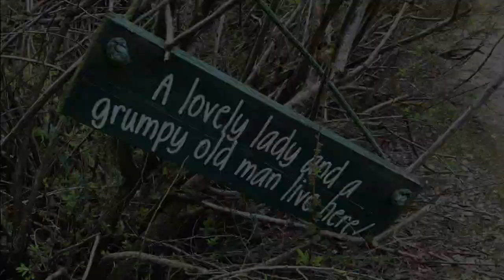Henrik hos Fraternity of St. George: Black Prince Shoot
En av fänikans kaptener, Henrik Arnstad, skjuter hos Fraternity of St Geroge i Yattendon vid "Black Prince Shoot", 16-17 mars 2019. Det var storm! Det var hagel! Det var solsken! Och det var himla trevligt.